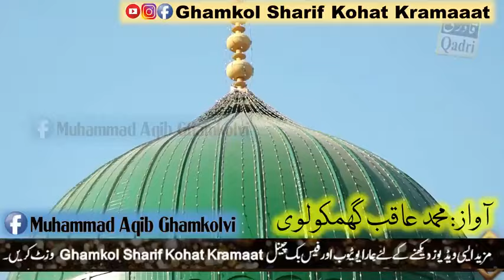15th October Ghamkol Sharif vidoe 16th Oct Video 17th Oct Video Ghamkol Sharif Urs 2021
74 Urs Ghamkol sharif kohat 15, 16, 17 October 2021 In Sha Allah
74 Urs Ghamkol Sharif  2021 Coming Soon || Urs 74 || Coming Sson Urs 2021 || 2021 Urs ghamkol sharif live || Live Urs 74 Ghamkol sharif | Live video ghamkol Sharif